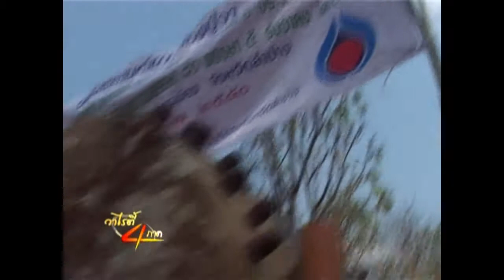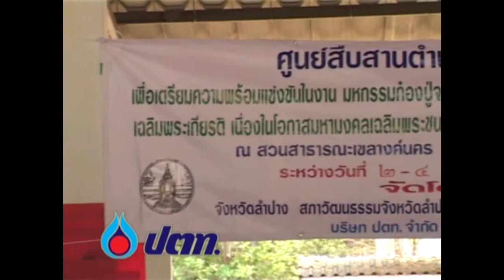วาไรตี้4ภาค ตอน กลองบูชา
กลองบูชาหรือก๋องปู่จา ในรายการ วาไรตี้ 4 ภาค ทางสถานีโทรทัศน์ช่อง 5 เมื่อปี 2550 ใช้เพื่อการศึกษาค้นคว้าข้อมูลทางด้านศิลปวัฒนธรรม สำนักงานวัฒนธรรมจังหวัดลำปาง, สภาวัฒนธรรมจังหวัดลำปาง ร่วมกับบริษัท ปตท.จำกัดมหาชน นำเสนอ